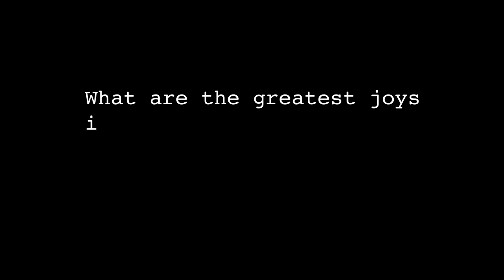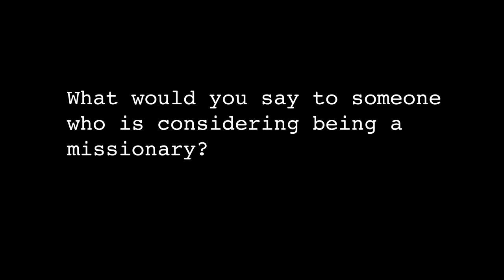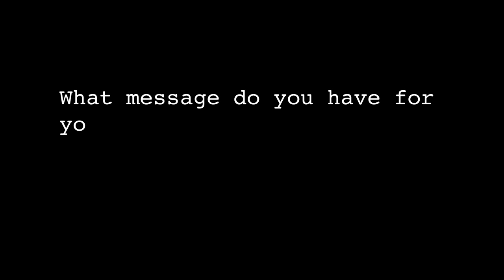New missionary launch to Papua New Guinea: meet Rev. Jeffrey Horn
Want to learn how God is making an impact in Papua New Guinea? Meet the Rev. Jeffrey Horn, new Lutheran Church—Missouri Synod (LCMS) career missionary called in 2012 to serve in Papua New Guinea. Learn how God uniquely brought Jeffrey and his wife, Lora, to service in Papua New Guinea, where Jeffrey will serve alongside the Gutnius (Good News) Lutheran Church by training and supporting pastors.
• Get the Horn family biography and prayer requests, and discover how to partner with their ministry in Papua New Guinea